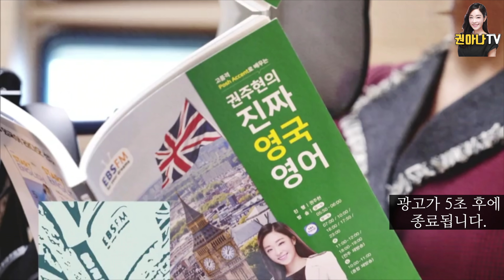[들으면 암기되는 원어민 표현 4-3] 권아나 권주현 아나운서 | 영어회화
비오는 즐거운 토요일입니다😇
비 때문에 집에 계시는 분들 많으시죠. 이 영상과 함께 즐거움을 더하는 Happy 주말이 되시길🥰

EBS 권주현의 진짜 영국 영어 교재 (커피 한잔 가격에 효과는 학원비 x 1000배)